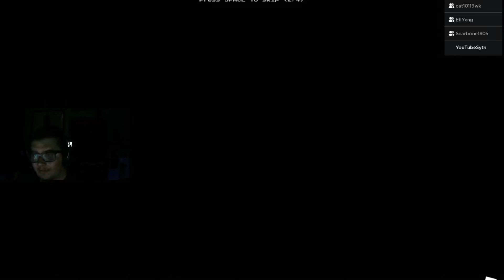Apeirophobia Roblox PT 1 !!!!! / SCARY GAME / Ft. ScarBone, YxngEli, HurtPanda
SUB SHARE LIKE
Hope you guys enjoy more content coming soon!
Socials
X- YoSytri
Kick- YoSytri